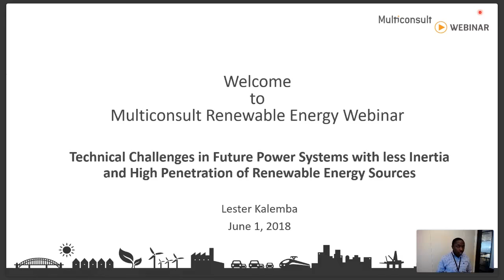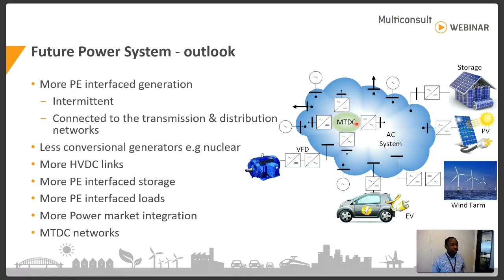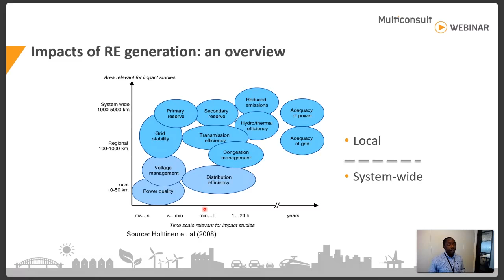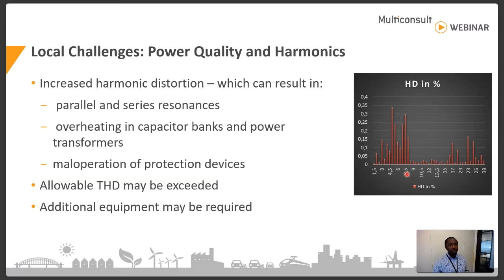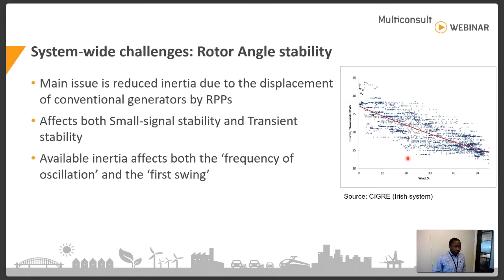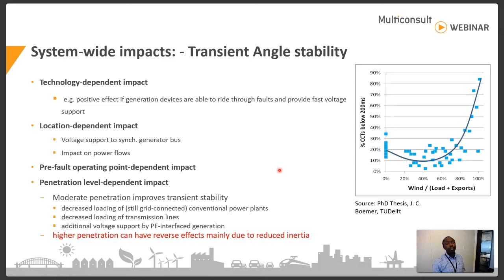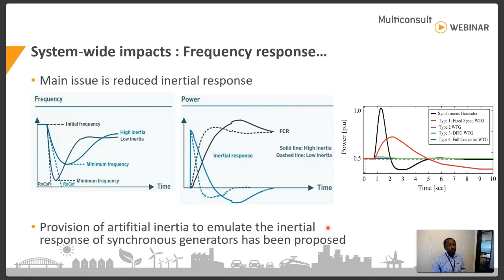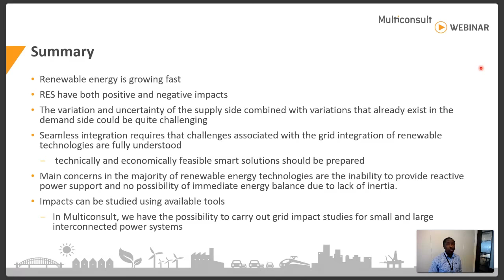Technical challenges in future power systems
With less inertia and high penetration of power electronics, this video discuss the main challenges likely to be of key importance in future power systems with more and more renewable energy sources.
Presenter is Lester Kalemba